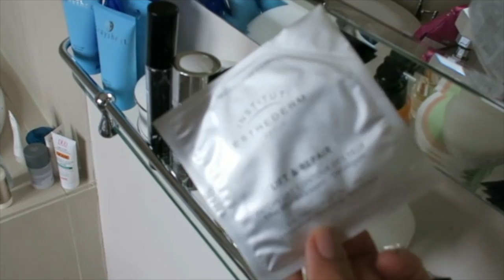Inside The Grayshott Health Regime, Part One // Travel Vlog // Madeleine Loves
Inside the Grayshott Health Regime, part one.